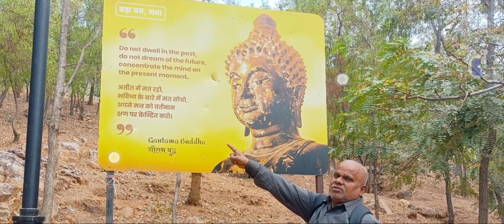बुद्ध ज्ञान की प्राप्ति किस स्थान पर घनघोर तपस्या किए थे इस वीडियो में जानेंगे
tps learning के इस चैनल पर आप सभी दोस्तों का स्वागत है

इस एपिसोड में इस वीडियो के माध्यम से मैं आप सब को बताना चाहता हूं कि भगवान बुद्ध न जाने कितनी कठिनाइयों को सहते हुए सारा सुख को छोड़कर मानव की उन्नति हेतु घनघोर जंगल में निर्जन स्थान पर जहां पानी भी सही से नसीब ना हो ऐसे स्थान पर रहकर 5 से 6 वर्ष बिताए यह प्रयास मानव इतिहास में  स्मरणीय है मानव के कल्याण हेतु उन्होंने विभिन्न प्रकार के रास्तों को बताया जिसमें से प्रमुख दो रास्ते हैं पहला पंचशील का मार्ग त्रिशरण का मार्ग और अष्टांगिक मार्ग इन मार्गों पर चलने वाले व्यक्ति को जीवन में कभी भी दुख का सामना नहीं करना पड़ता है यह अद्भुत मार्ग हैं प्रत्येक मानव को इस पर चलना चाहिए इससे उनका जीवन सुख में होगा